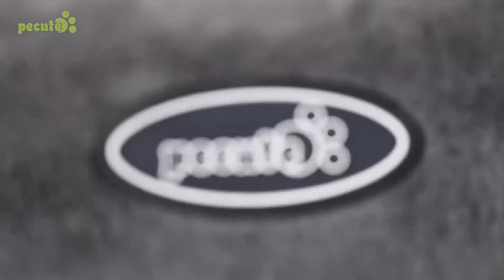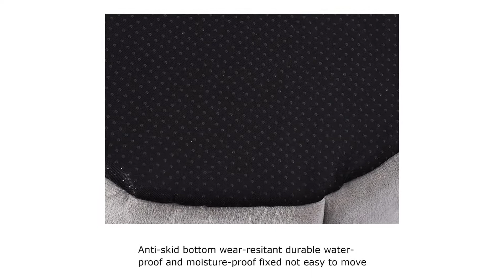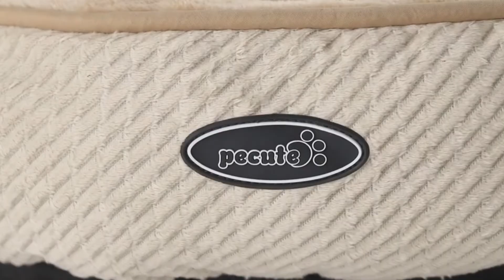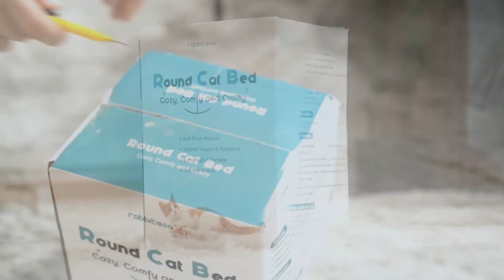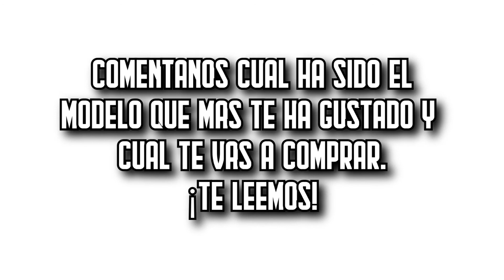😺😴 Las 9 MEJORES Camas para Gatos BARATAS de Amazon [2025]✅[Calidad/Precio] Originales / Bonitas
⬇️ Si estás buscando las mejores camas para gatos de Amazon, aquí encontrarás las más buenas, baratas y con una relación calidad precio increíble. ¡Echa un vistazo! 🛒

🔺 1. Pecute PB-RT02S (Amazon)

🔺 2. FEANDREA PGW037G01 (Amazon)

🔺 3. Cozywind Calentita (Amazon)

🔺 4. Bverionant Nido Cueva (Amazon)

🔺 5. Hamaca Pueikai (Amazon)

🔺 6. Pecute PB-OV01S (Amazon)

🔺 7. Docatgo Antiestrés (Amazon)

🔺 8. Rabbitgoo DMO0150DG (Amazon)

🔺 9. CatRomance Desmontable (Amazon)

👉 Encuentra aquí las mejores ofertas en camas para gatos (Amazon)